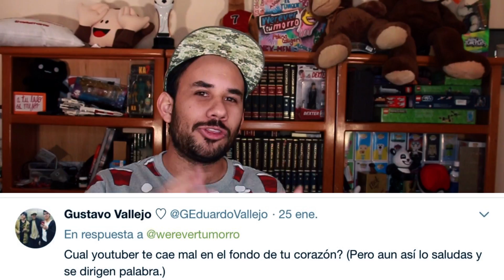LO IBA A GOLPEAR - TAG DEL YOUTUBER HIPÓCRITA *Quiso besar a mi novia